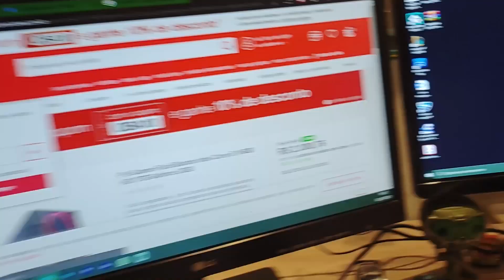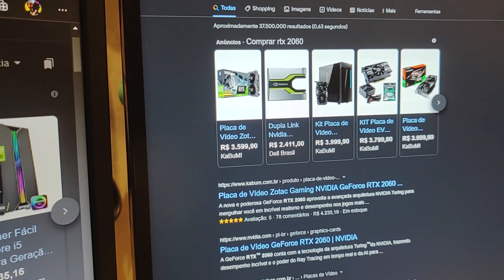O XBOX SERIES S JÁ É MELHOR QUE UM PC GAMER!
Use o código ESTRONDO durante o registro para ganhar 500 dobrões, o navio brasileiro Almirante Abreu, 20 camuflagens do Brasil, 3 dias de conta premium e 1 milhão de créditos.

00:00 Inscreva-se
00:10 Siga no instagram: @mano_jobs